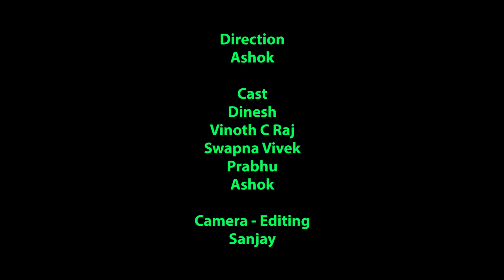ஒரு குட்டி காக்கா கதை - Covai Express